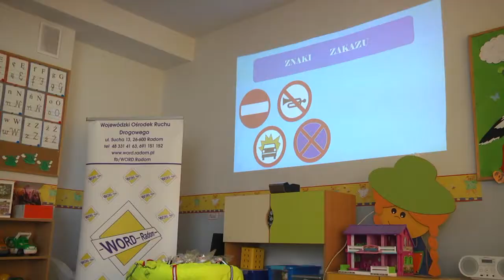"Jesteś widoczny, jesteś bezpieczny"